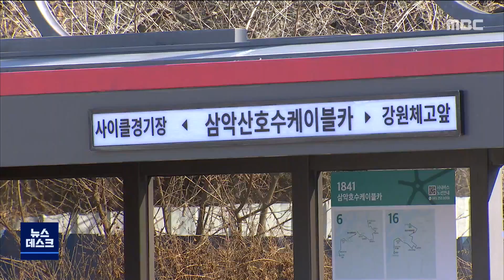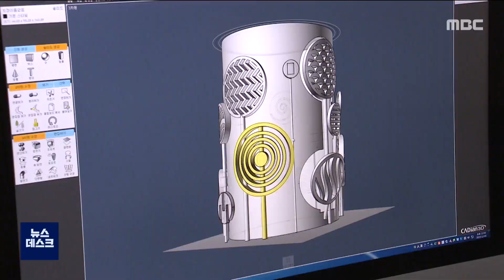MBC강원영동 뉴스데스크 다시보기 220220